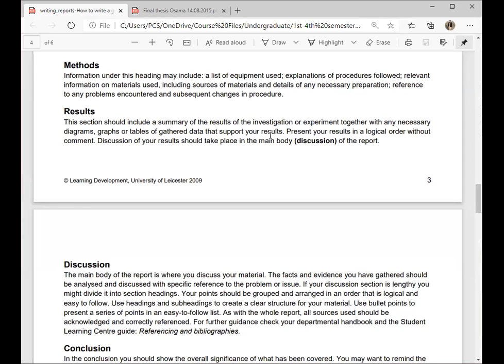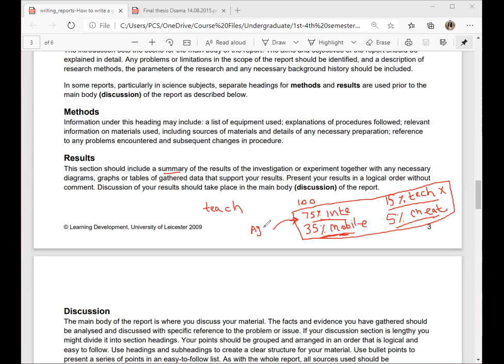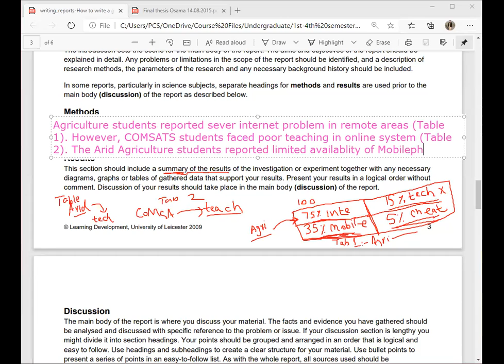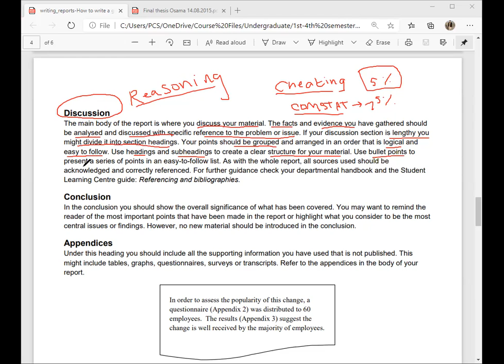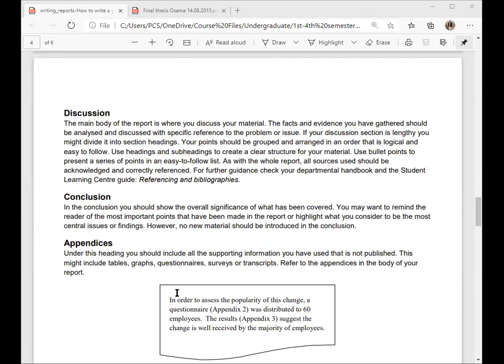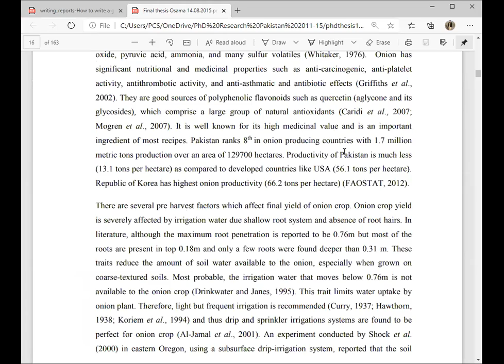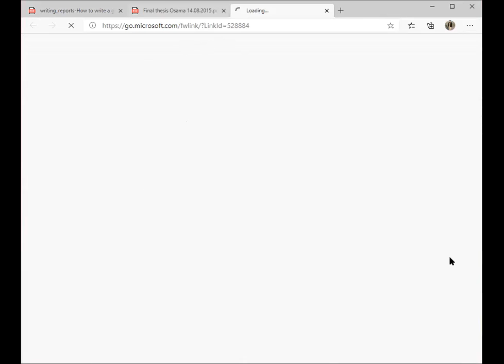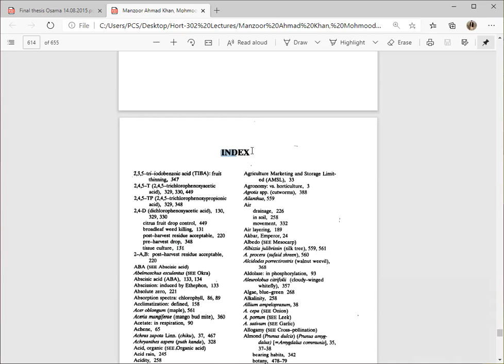Eng-301: Report writing different parts II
Current video is recording of a lecture delivered to BSIT Section A about different parts of report writing.